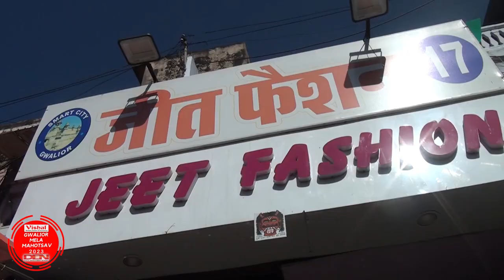Jeet Fashion | Girls & Women's Garments Showroom | Maharaj Bada Gwalior | Best Design | Cheap Rates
Jeet Fashion | Girls & Women's Garments Showroom | Maharaj Bada Gwalior | Best Fabric | Best Design | Cheap Rates

शोरूम पता:- महाराज बाड़ा, एसबीआई बैंक के ठीक सामने जीत फैशन

WESTERN | TRADITIONAL | CASUAL | FORMAL | ACCESSORIES |

ग्वालियर में महिलाओं के लिए वेस्टर्न, ट्रेडिशनल, फॉर्मल, कैजुअल फैशन गारमेंट्स की एक शानदार विशाल श्रंखला एक ही छत के नीचे जीत फैशन महाराज बाड़ा ग्वालियर जहां आपको मिलेंगे दुल्हन स्पेशल कलेक्शन, एसेसरीज़ और भी बहुत कुछ तो एक बार अवश्य जाए जीत फैशन महाराज बाड़ा ग्वालियर ।